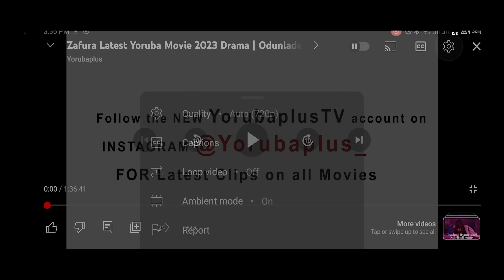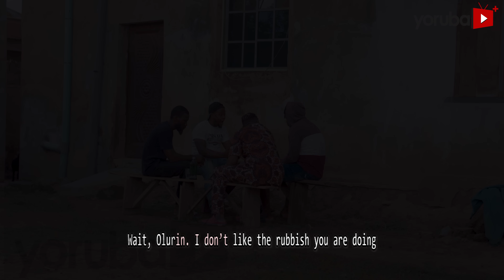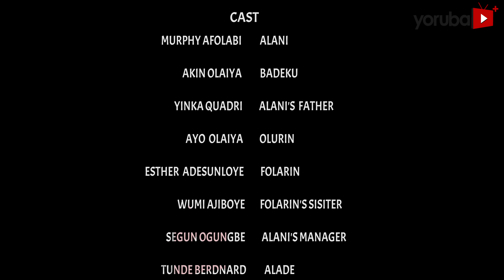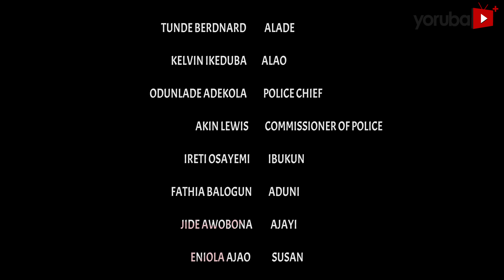Alani Omo Iya Osogbo 3 Latest Yoruba Movie 2023 Drama Murphy Afolabi|Odunlade Adekola|Fathia Balogun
Inspired by his mother's unique profession, a determined man steps into the limelight, turning her unique skills into a sensation. However, his newfound success becomes a double-edged sword as a rival, consumed by envy and jealousy seeks to tarnish his success. This gripping tale explores the price of fame and the resilience required to defend an unconventional legacy. Find out more.
In loving memory of Murphy Afolabi, a remarkable talent whose handwork and success will forever be cherished.